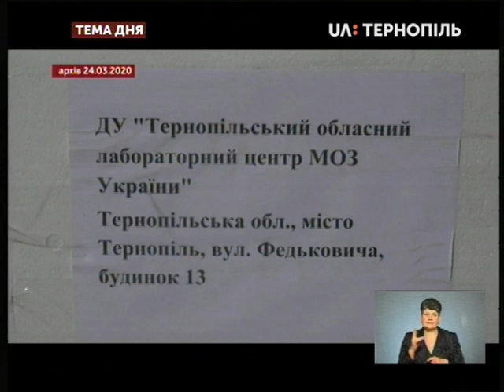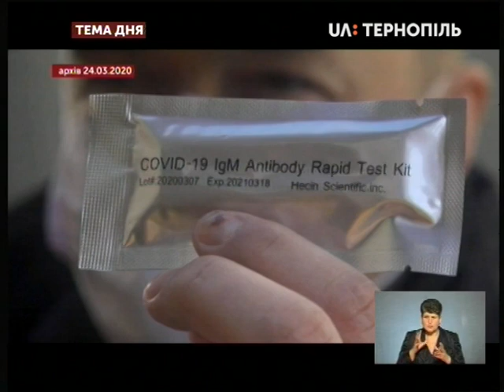Тема дня - Коронавірус на Тернопільщині: профілактика та діагностика